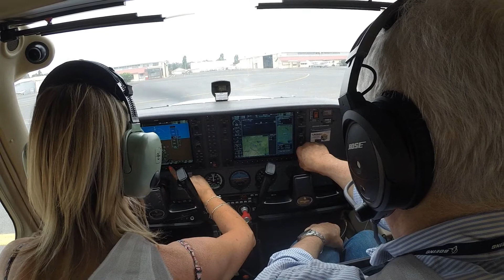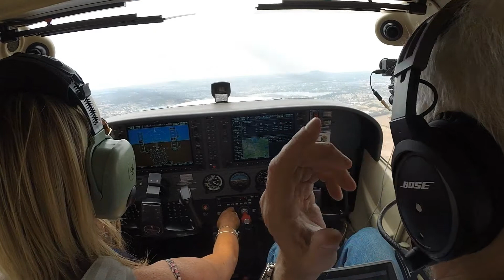Ballarat to Moorabbin in Bravo Sierra Victor Cessna 172 - Peta's flight back 6 December 2015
I flew up to Simon's new home, Peta flew back. Lovely day, although a bit grey.
This is Peta's trip back. Lots of traffic at Moorabbin. Doreen featured large on the airwaves. We all had a drink later.
Awesome day. Thanks for the tour of the new place Simon!!
Unfortunately I hit the wrong button on my overhead GoPro somewhere on the way back, so no inside video of the last part - bugger!!